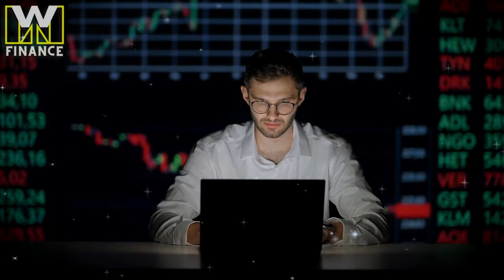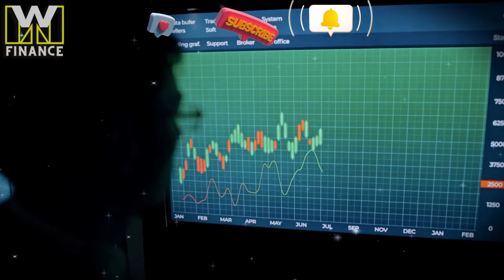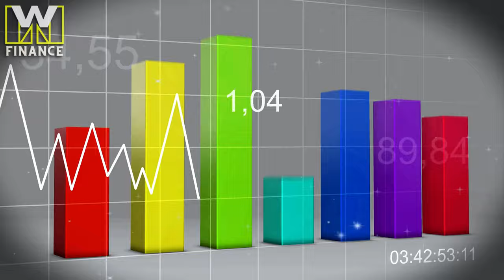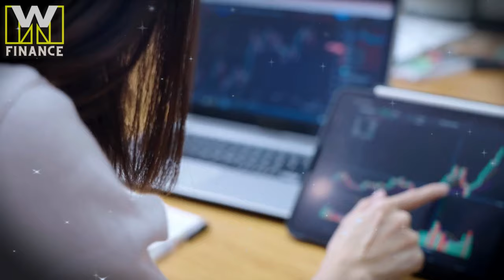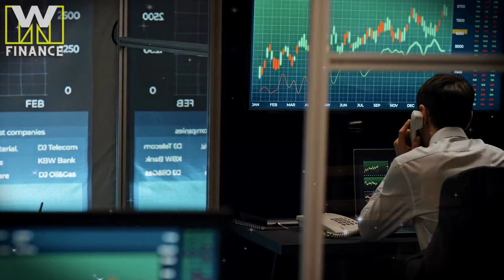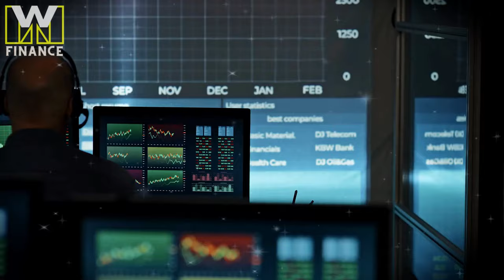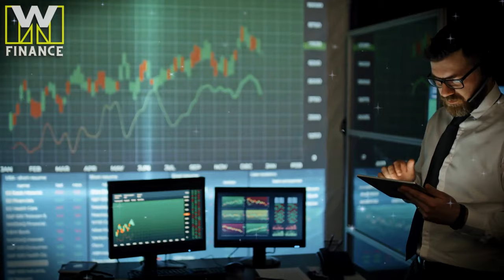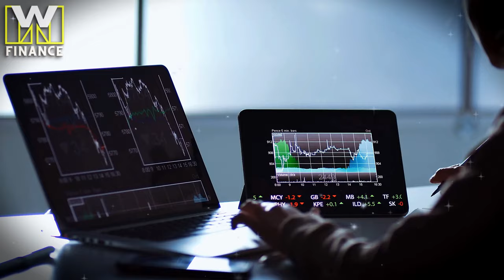"60% STOCKS CRASH By The End Of 2024..." - Harry Dent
Harry Dent is the founder of HS Dent, who says that the everything bubble could finally burst in 2024, triggering a meltdown in all assets except one. Dent also explains why we haven’t seen a market selloff in 2023 and gives his projections for this year. He also highlights two signals to watch that would confirm that the massive crash has begun.

CREDIT:
Harry Dent on X: @HarryDentjr (